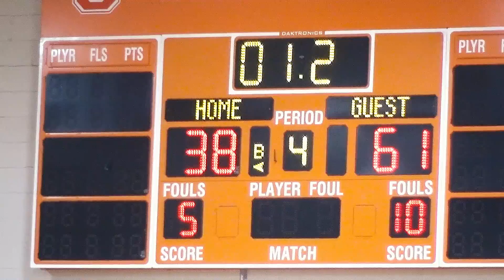United South vs United - Girls Basketball 2021-2022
The Lady Panthers went for the sweep after 2 meetings with the Lady Longhorns. The 8th ranked team in the state traveled up north to create some cushion at the top of District 30-6A.